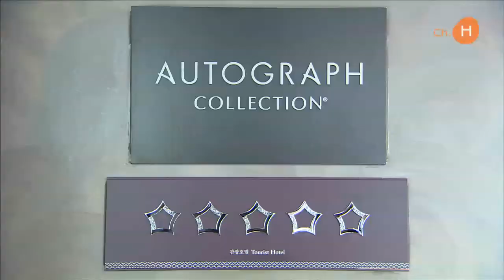더 플라자 - 5성호텔 등급 획득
우리나라 호텔 등급은 40 여 년간 무궁화 등급을 사용해 왔는데요, 한국 방문 외국인 관광객이 급증함에 따라 국제적으로 통용되는 별 등급 체계로 변경되었습니다. 한국을 대표하는 럭셔리 부티크 호텔 더 플라자가 그룹 소유 호텔 중 최초로 한국관광공사에서 부여하는 호텔 등급 중 최고 등급인 5성을 획득해 명실 상부한 특급호텔로 인정을 받았습니다.

더 플라자에서 진행된 현판식에는 한화호텔&리조트 호텔부문 김영철 대표이사와 호텔 관계자들이 참석해 5성호텔 등급 획득을 축하했습니다.
별 등급 심사는 한국관광공사가 도입한 새로운 호텔 등급 심사로 최고 등급인 5성은 현장평가 700점, 암행평가 300점 등 1,000점 배점에서 900점 이상을 획득해야만 주어지는 특급호텔 인정 표시인데요.
더 플라자는‘스테이 인 스타일(Stay in Style)’이라는 브랜드 아이덴티티에 맞는 감성적인 인테리어 디자인과 ‘고객에게 완벽한 하루를 선사하는 디자이너’ 더 플라자 컨시어지팀 운영을 통해 객실 고객에 한정되어 있던 서비스를 연회, 레스토랑 전 부분으로 확대 제공해, 고객 맞춤형 편리를 추구하고 있습니다.

또한 2016년부터는 메리어트 인터내셔널의 럭셔리 라이프 스타일 브랜드 ‘오토그래프 컬렉션’과의 국내 최초 전략적 제휴를 통해 한 단계 업그레이드된 서비스를 선보이고 있는데요.

고객에게 기대 이상의 서비스를 제공하기 위해 노력하는 더 플라자 임직원들 축하 드리며 앞으로도 민간 외교관으로서의 역할 기대하겠습니다.